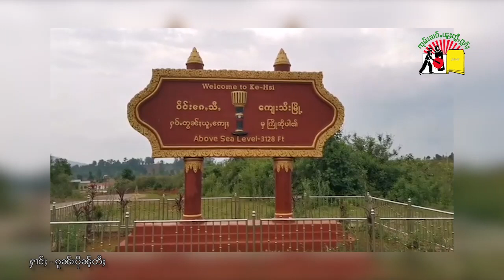ပၢင်တိုၵ်း သိုၵ်း RCSS လႄႈ SSPP တင်းၵေးသီးၼႆ့ ၵူၼ်းဝၢၼ်ႈပၢႆႈၽေးသိုၵ်းမီး 1000 ပၢႆ